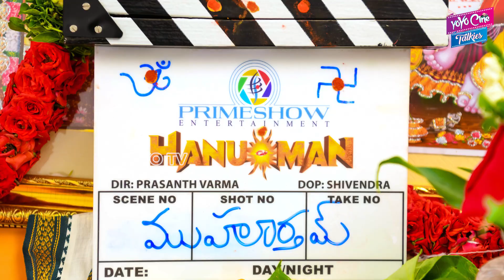Hanuman Movie Opening | Teja Sajja | Prashanth Varma | Hanu-Man First Look Teaser |YOYO Cine Talkies